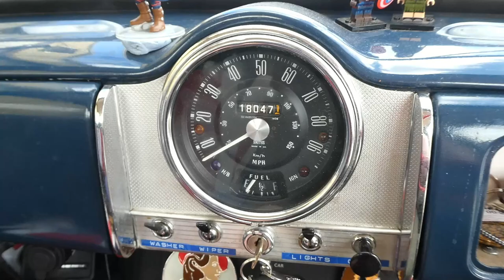Learning of the incredible feats of Kay Petre, pioneering woman racer driver! - Podcast S6 Ep14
Hello and Welcome to The Passenger Seat Podcast, a podcast designed to fill your passenger seat with chat about classic cars, all recorded from my 1968 Morris Minor, Peggy.
In today's episode, I share what I've learnt about the brilliant achievements of an early motoring heroine - Kay Petre!